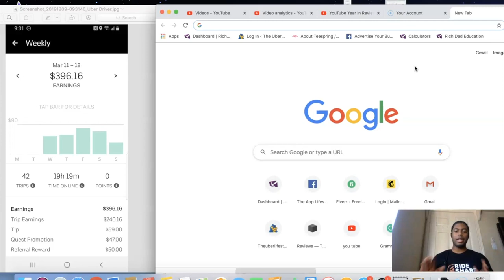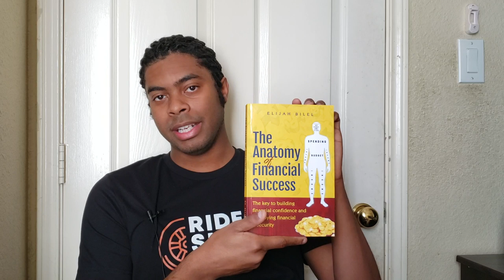Why I'm Driving WAY Less for Uber EATS These Days!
In the last few months, Uber has released a new uber eats driver update. This update has effected the amount of earnings that Uber eats drivers can make. Due to this change, RSG contributor Elijah is driving a lot less for Uber EATS. Why is that? He'll break down all the changes and why he's not driving as much here! This video on being a delivery driver for Ubereats has been produced by The Rideshare Guy.

Purchase a copy of Elijah's book, The Anatomy Of Financial Success,